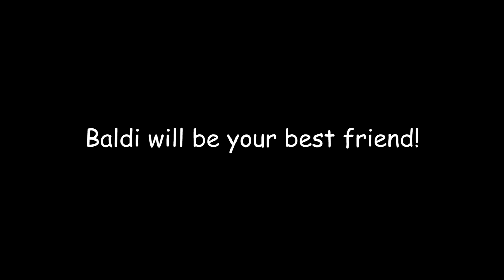BALDI'S BASICS MOVIE TRAILER || Baldi's Basics Trailer (2018)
BALDI'S BASICS TRAILER looks even creepier than the actual game!

BALDI'S BASICS TRAILER is a fan made fan trailer about the game Baldi's Basics in Education and Learning.

A ShadesOfNate video for you.